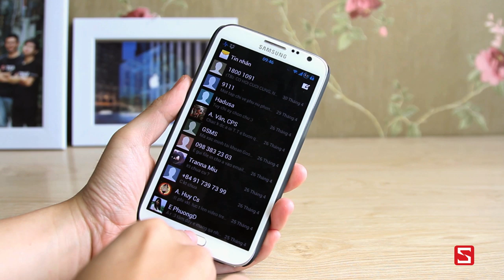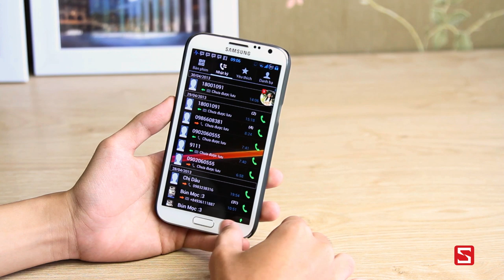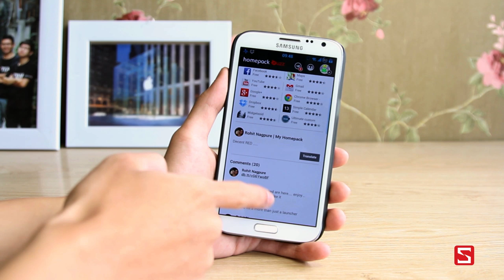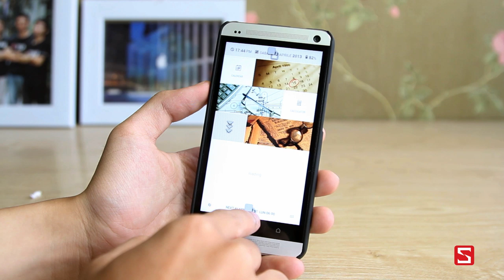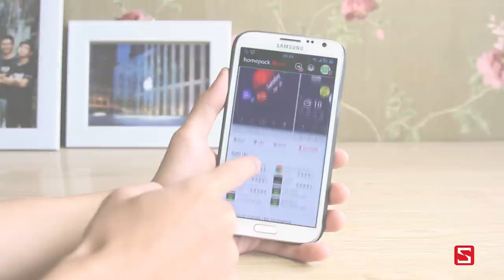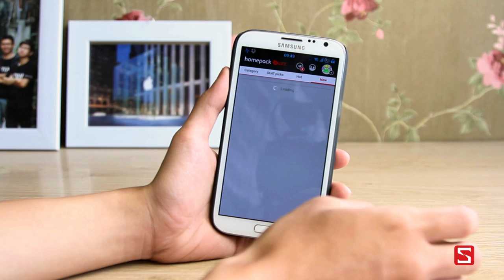Buzz Launcher - Giao diện Android mới lạ, nhiều tuỳ biến - CellphoneS